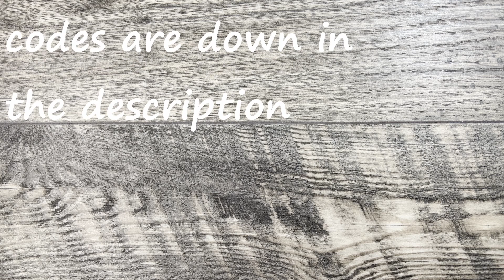TOP POCKET KNIVES OF THE WEEK #35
Additionally, any mods performed on tools featured on this channel are to be done at your own risk and is in no way meant as a tutorial on how to modify your own tools.
Thanks,

LINKS

$100-$160
Spyderco PM2
Spyderco Manix 2
Hogue Deka
$75-100(ish)
Spyderco Para 3 LW
Kizer Sheep dog
CIVIVI CONSPIRATOR
WE BANTER
$50-$100
Civivi Conspirator
Civivi Altus
Civivi Cogent
KUBEY Altas KU328
Under $50
Sencut Sachse
Kershaw Leek
Civivi Elementum
Buck 110 slim
Civivi Brazen
Under $30
RUIKE P801
QSP Parrot
Ontario Rat 1
FREE TIGER
Buck 112

TOOLS
Wiha Bits torx bits set
Wiha Bits stubby driver
Wiha torx travel pen
CRKT TOOL
Disassembly mat
ACEBEAM RIDER RX
LUMINTOP AA TOOL
DISPOSABLE GLOVES